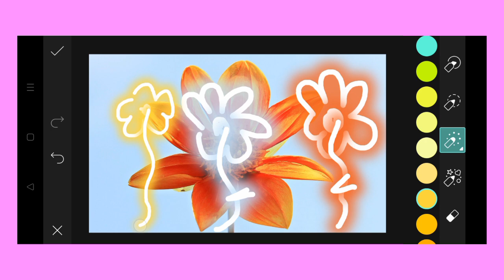Trending HDR video | A Screen Of Pure Pink sdc editing cc | Background | Bp Backdrop A380F K #100